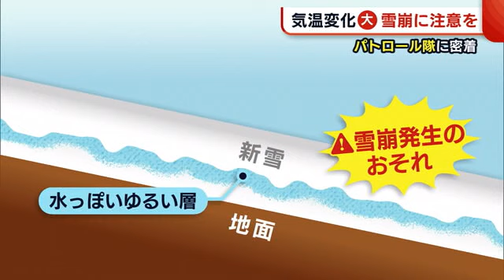「道路を死守する！」 “雪崩パトロール隊”に密着 この冬は特に注意を【新潟】 (21/01/27 20:23)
今週末は再び大雪が予想されていますが、積雪が多い地域で今後、注意が必要なのが雪崩です。

こうしたなか、湯沢町の雪崩パトロール隊に密着。今年の特徴や雪崩の危険性について取材しました。

双眼鏡をのぞき込み山の斜面を見ている男性。国道を雪崩から守る雪崩パトロール隊です。

【雪崩パトロール隊 町田敬さん】
「雪の底から崩れる雪崩の発生状況を見ていました。湯沢町から県境までをパトロールしている」

長岡国道事務所湯沢出張所では、冬の時期はほぼ毎日雪崩パトロール隊が国道１７号線沿いにある山の斜面を監視しています。

「国道１７号は、関東との物流の拠点・新潟県の窓口という形になっているのでそこを死守する」

国道を雪崩から守るパトロール隊の役目は、目視による警戒だけではありません。

雪を使った予防策も行っています。

「堤防を作って雪崩を阻止する」

雪崩が起きた際の流れを予測した上で、斜面の雪を掘り起し、『雪堤（せってい）』と呼ばれる雪の壁をつくります。

この雪堤が流れてきた雪をせき止めることで、雪崩を防いでいるのです。

「雪で雪をコントロールしている」

また雪の固さなど、日々雪の状態も観察している雪崩パトロール隊。

実は、この冬の「ある天候の特徴」が雪質に影響を与えていました。

「融解した層なんですけど、降雪後に気温上昇と雨があったんですね、弱い層が中間に入ってしまったというところが一つポイント」

雪崩の危険性を高めるのが、刻々と変化する気象条件です。

今年は大雪のあと気温が３月並みに上がり、雨が降るなどしたため、水っぽく緩い雪の層が発生。その上に雪が積もると、雪崩発生の恐れがあります。

このため、今後雪解けまでの間、斜面の近くを通る際は車に乗っていても注意が必要だということです。

「雪の塊でも落ちてくると、前方の車両が急に止まったりもする。スピードそして車間距離を十分にとって通行していただければ」

また雪の切れ目から斜面が見えたり雪の塊が転がってくるのは、雪崩の前兆の可能性があるため、発見した場合は自治体や道路管理者に連絡をするよう呼び掛けています。

今週末、再び大雪が予想されている県内。

今年の冬は、天候の変化に注意しながら雪崩から身を守る行動が求められています。